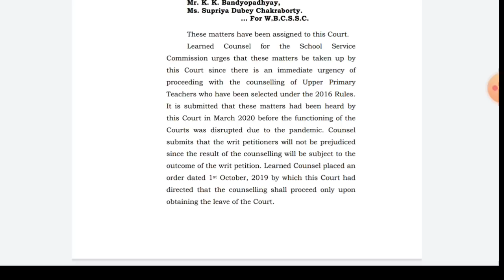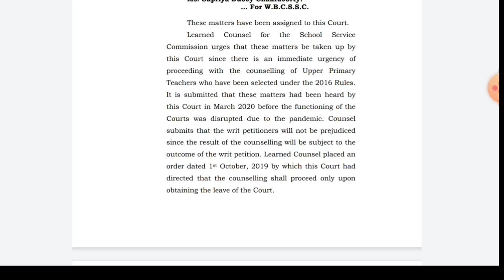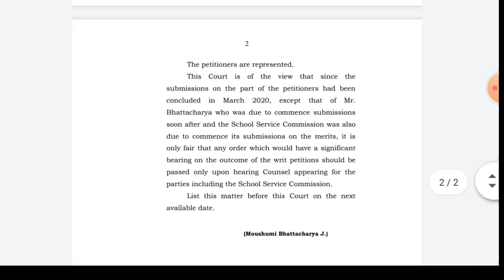Upper Primary Latest Update Today | আজকের শুনানির অর্ডার কপি দেওয়া হলো,দেখুন সেখানে কি বলা হয়েছে!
🔥🔥 Today Order copy 07/08/2020

upper primary update,upper primary live
upper primary tet official notification 2014
organiser teacher merit list
organiser teacher latest news
organiser teacher